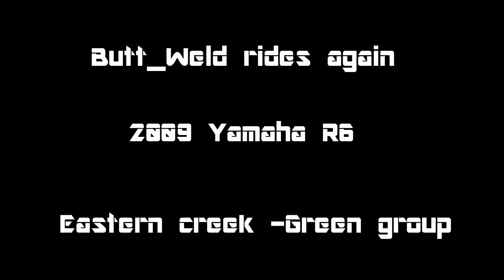Butt Weld rides again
A few laps around Sydney Motorsport park (Formerly eastern creek raceway) in green group.